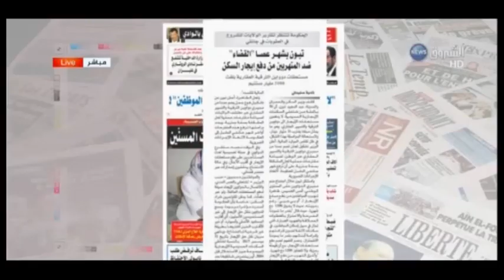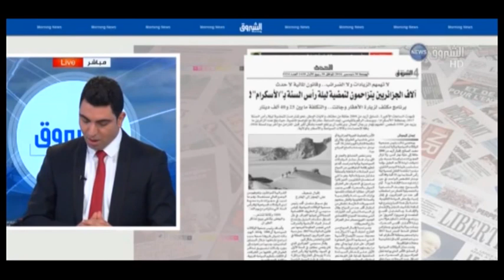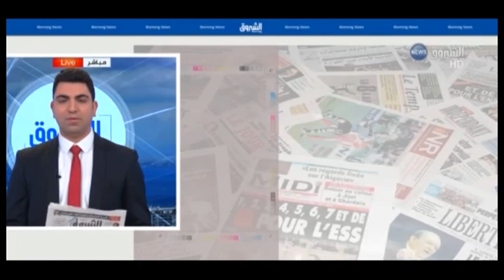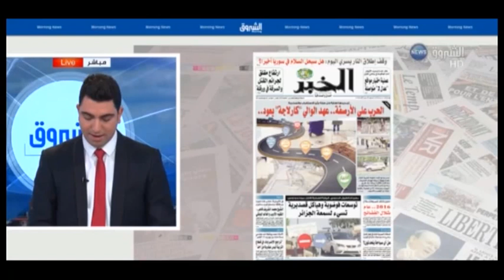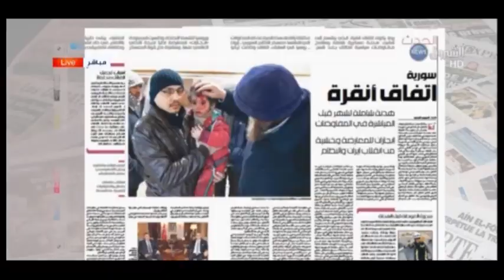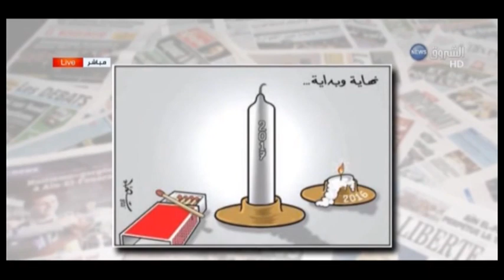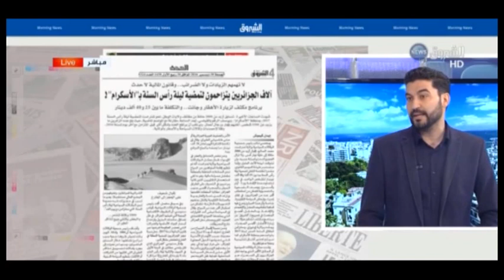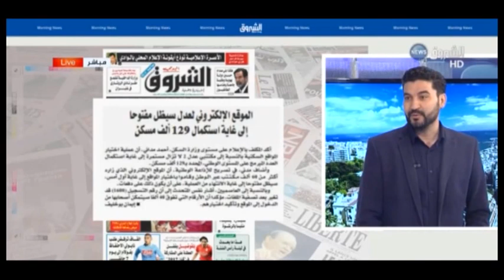سطور الصباح: الجمعة 30 ديسمبر 2016